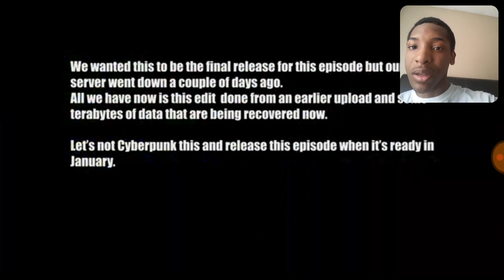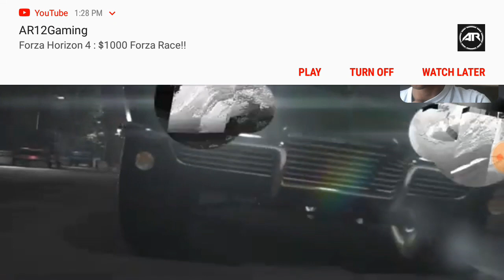Bad history - Timefracture reaction